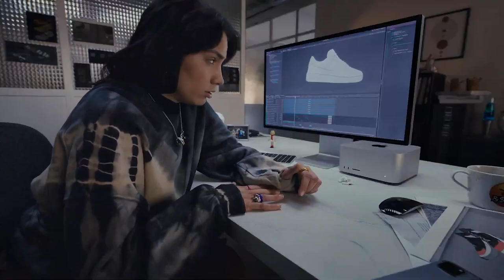Peek Performance—All The Apple Park Transitions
Apple just wrapped its “Peek Performance” event and announced the Mac Studio and Studio Display, new iPhone SE with 5G, and iPad Air, plus a new M1 chip — the M1 Ultra. It also offered a glimpse of the Apple Park campus by means of transitions for each presentation section.

Sorry it's a short one this this.
Some great transitions nonetheless.